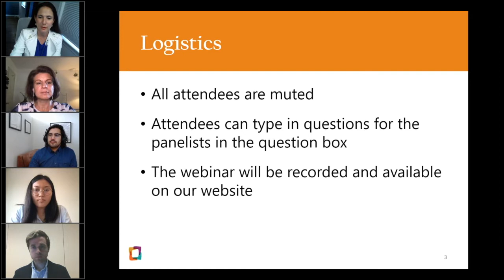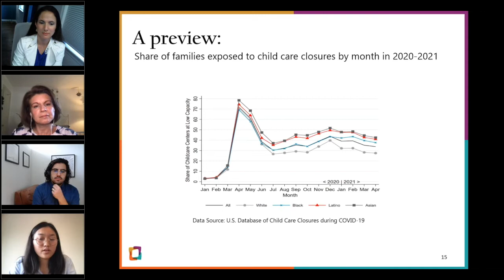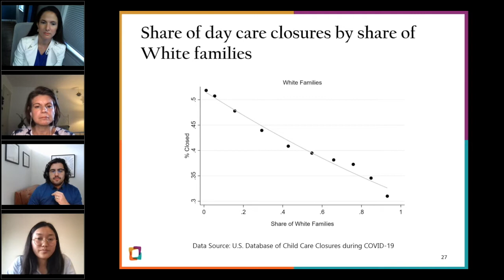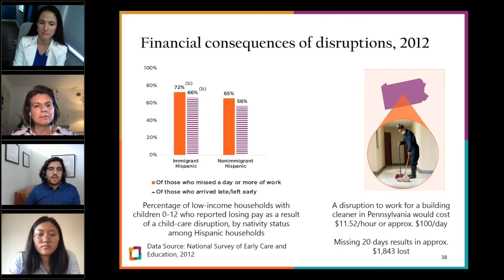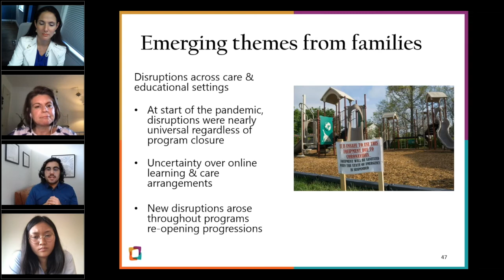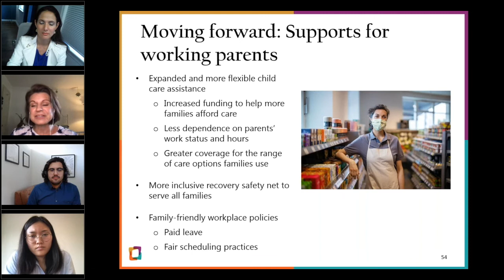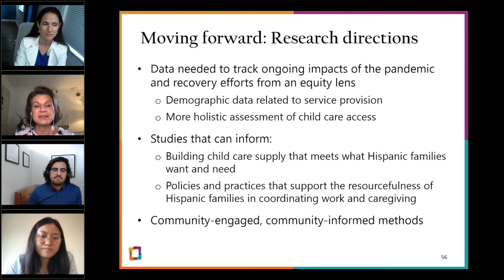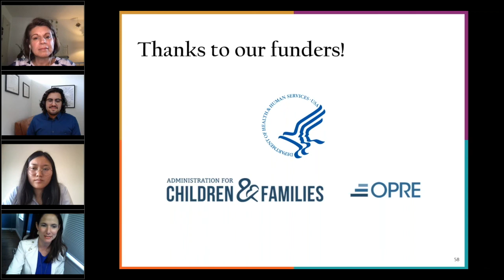Hispanic Families' Experiences of Child Care Closures during COVID 19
The COVID-19 pandemic has caused disruptions in child care across the country. The National Research Center on Hispanic Children & Families (the Center) presents a webinar recording discussing Latino families’ experiences with COVID-19 related child care closures and disruptions. Emma Lee, Dr. Zach Parolin, and Dr. Kevin Ferreira van Leer share their research on Hispanic families’ experiences of child care disruptions and closures before and during the pandemic, and the implications for parents’ employment. Dr. Danielle Crosby serves as a discussant, providing reflections on the panelists’ research and facilitating audience questions and answers. Learn more about the Center by clicking the